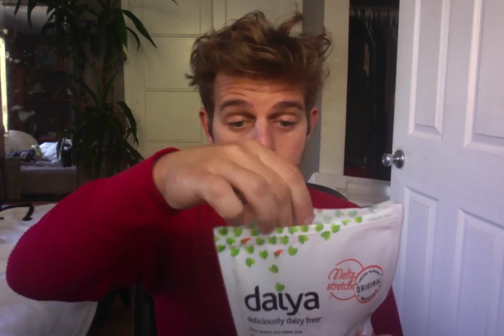Yuck or Yum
On this episode of Yuck or Yum, we see whether a whole buncha foods in Rick's fridge are a-yuck or a-yum!